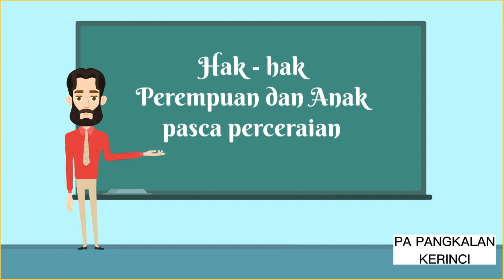Media Informasi dengan Bahasa Daerah PA Pangkalan Kerinci